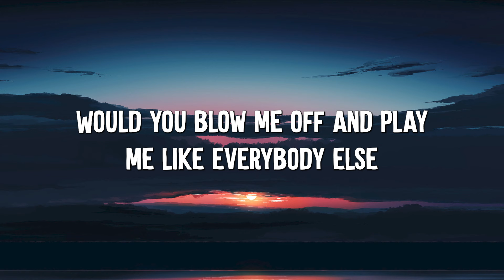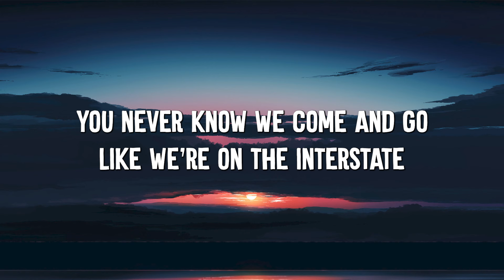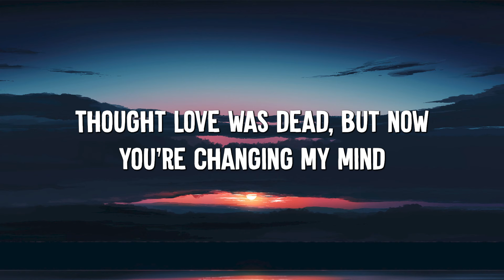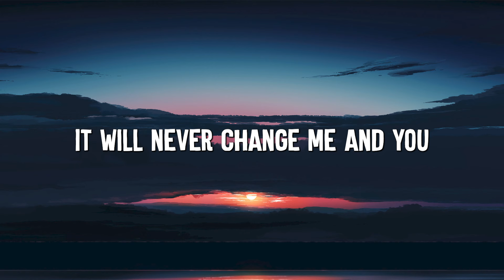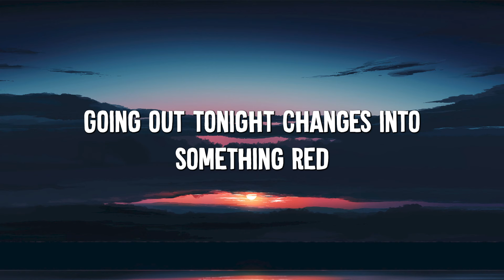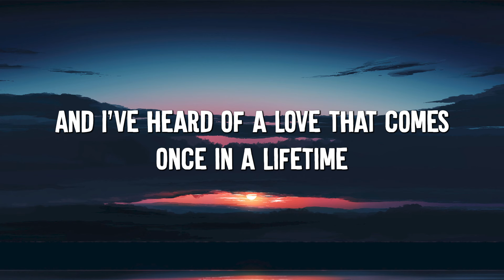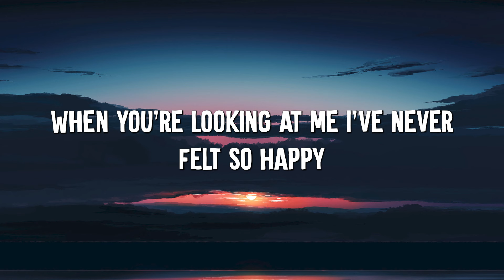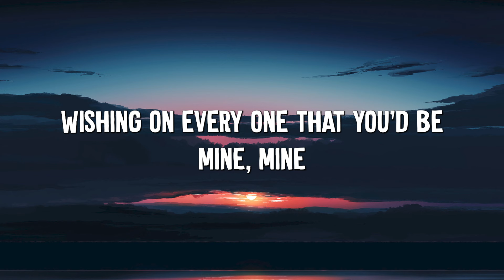Stereo Hearts - Gym Class Heroes (Lyrics) ft. Adam Levine, One Direction, Ruth B.,...